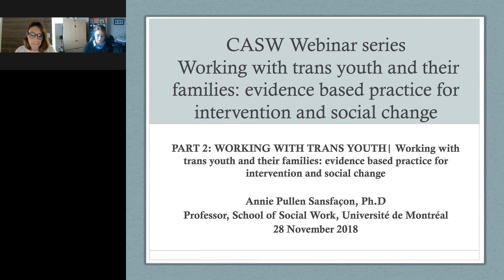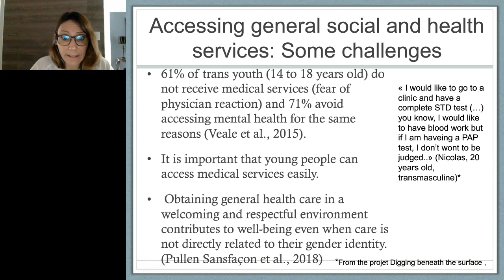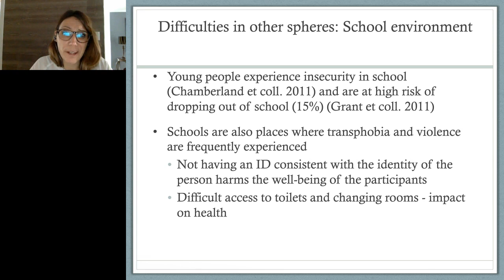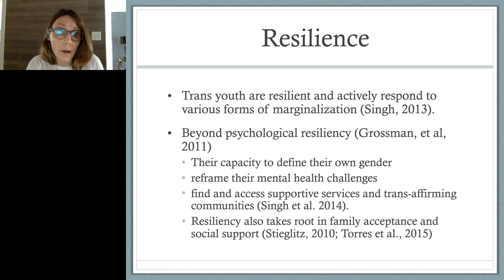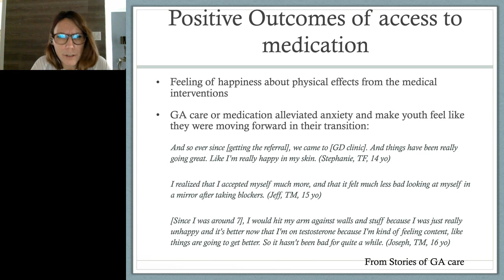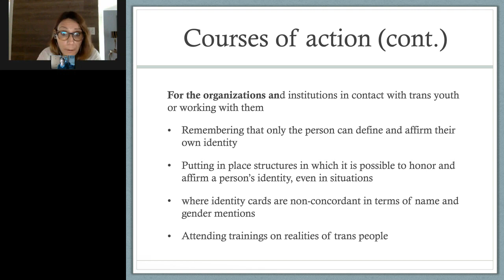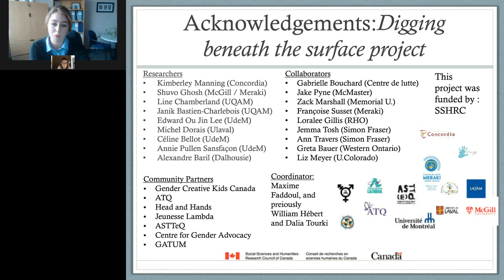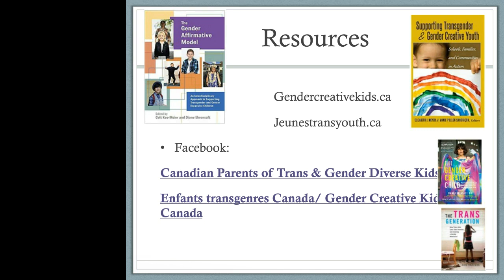BASIC CONCEPTS (PART 2)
Working with trans youth and their families: evidence based practice for intervention and social change